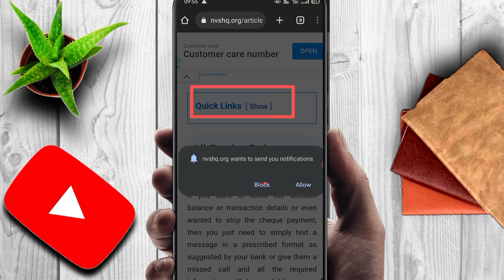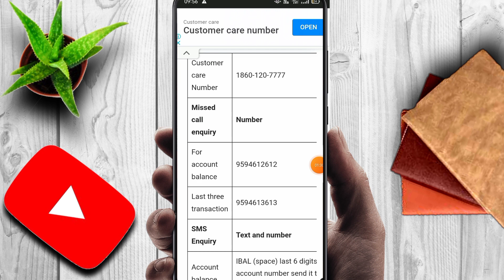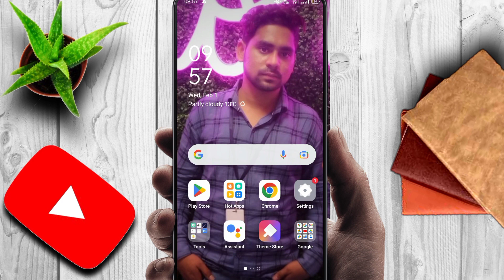Kisi bhi bank account main kaun sa number link hai kaise pata kare|2023kaise pata kare bank mein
Kisi bhi bank account main kaun sa number link hai kaise pata kare|2023kaise pata kare bank mein konsa mobile number registered hai

1

How to grow on Yo...

Description

For Any Inquiry & Sponsership